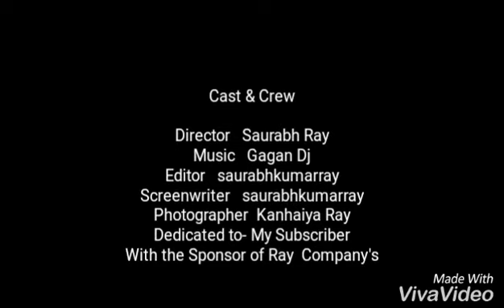अक्षरधाम मंदिर का दर्शन( नई दिल्ली) # गणेश चतुर्थी की उपलक्ष्य में ।।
यह गिनीज वर्ल्ड रिकॉर्ड्स में एक है। यह बहुत ही सुन्दर मंदिर है। इस विडियो में इसके भव्य रूप को दिखाया गया है।